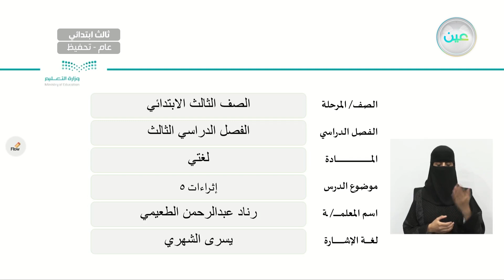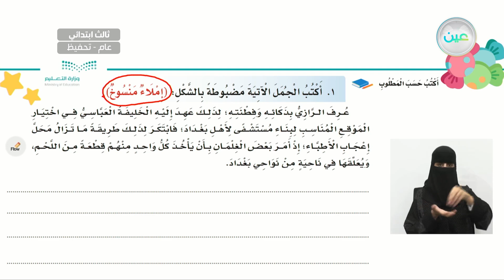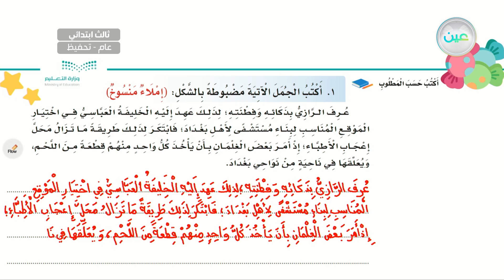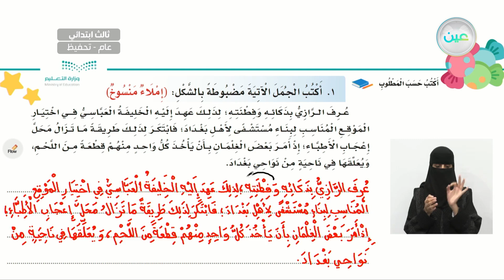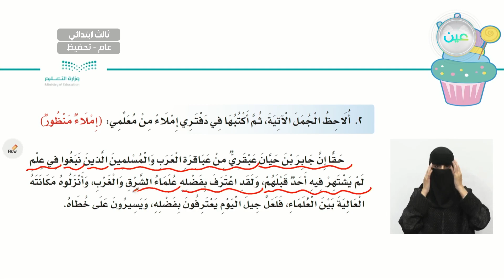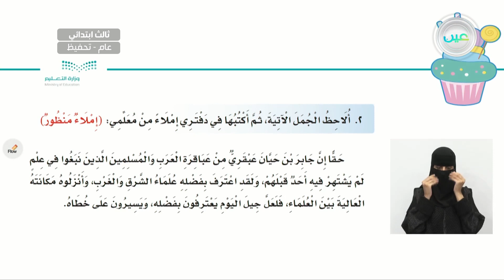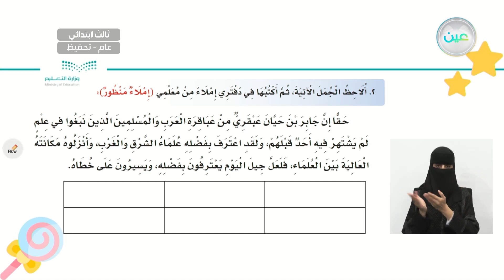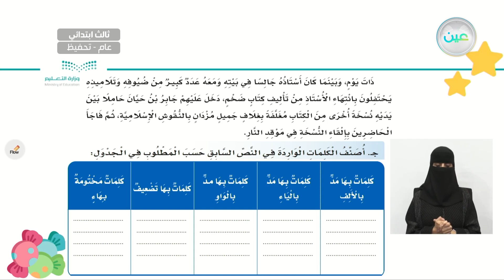اثراءات 5 - لغتي - ثالث ابتدائي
الحصة الأولى - الأحد - الأسبوع الثالث عشر - ثالث ابتدائي03